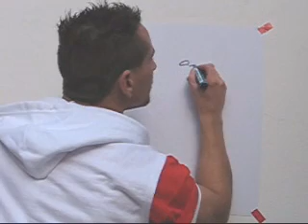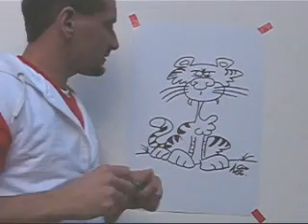Drawing a Tiger - Dibujando un Tigre